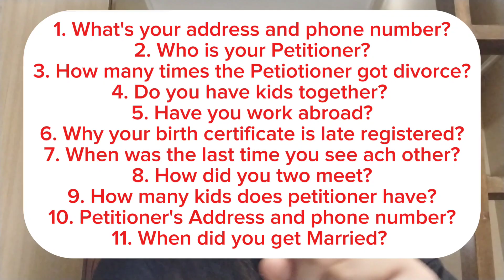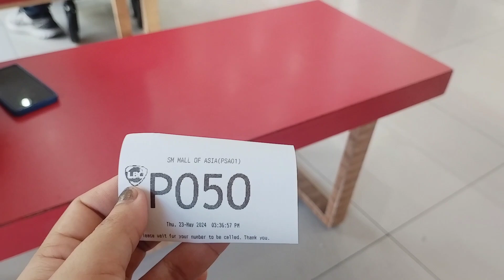US Visa Interview at US Embassy Manila and Requirements